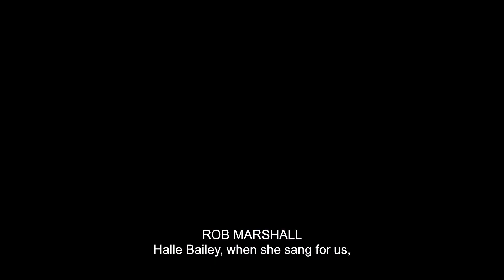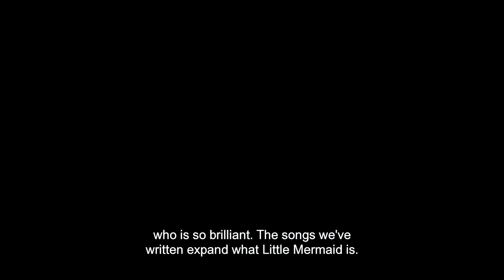A World Reimagined Featurette | The Little Mermaid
The story. The music. The heart. The cast and filmmakers of Disney's TheLittleMermaid talk about bringing this incredible tale to life. ✨
See it at MJR Theatres on May 26, 2023. 🌊